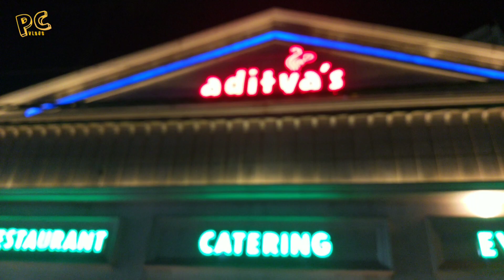Aditya Restaurant & Catering Service || Best Roll In Cuttack 😋|| Near Barabati Stadium..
Aditya Restaurant & Catering Service
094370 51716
Location 👇🏼